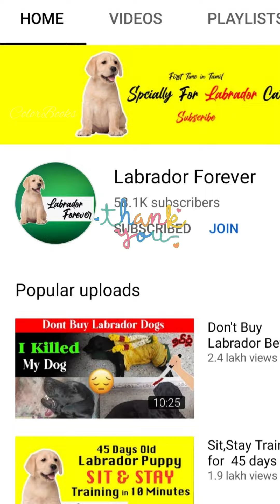Surprise To ColorBooks Family | ColorBooks Celebration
Hi @ColorBooks Family,

Its Our First Year Anniversary, Happy To Celebrate This Success With You All Guys, Thank You For All Your Love And Support.
On This Celebration, We Have Started Instagram Page For Our Channel , Do Follow And Shower Your Love Towards Us.

Special Thanks To @LabradorForever For The Constant Support.

Please give your valuable support.